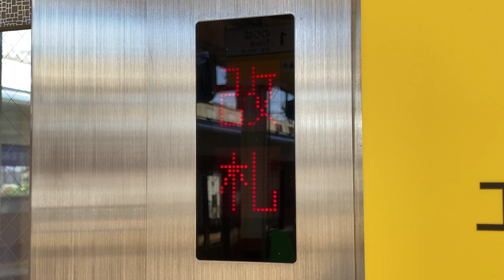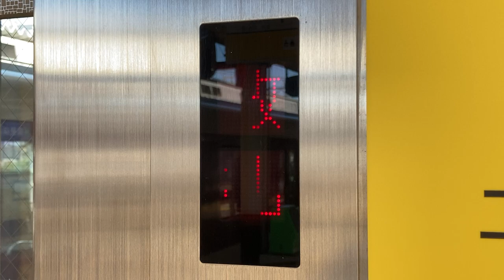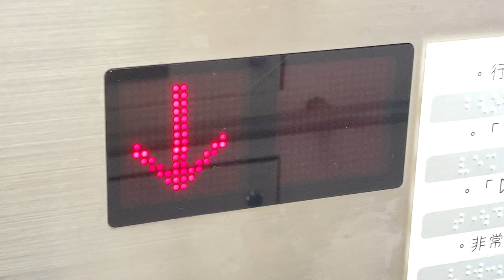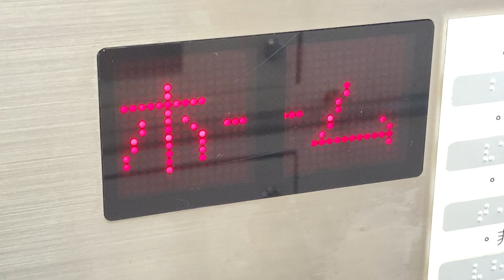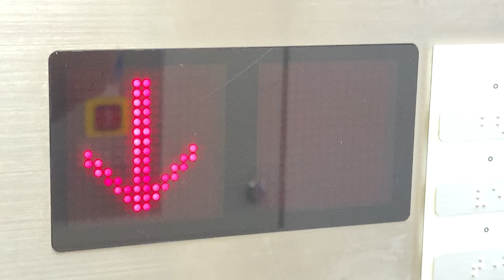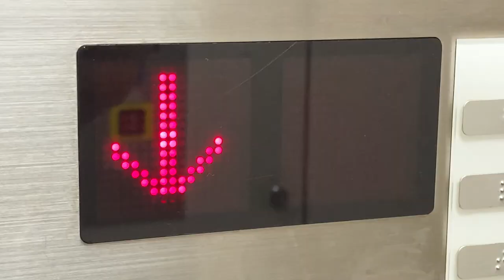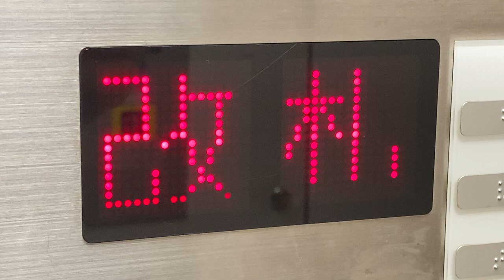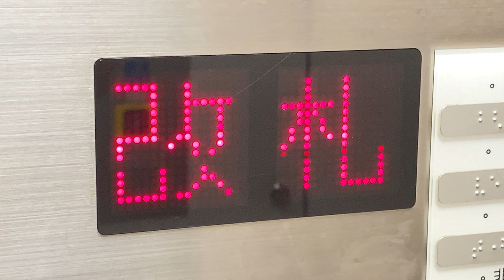階床表示灯 伊勢中川駅 日本エレベーター？ その1